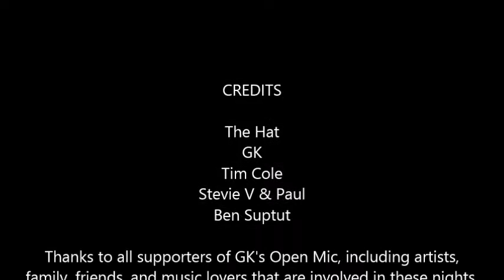GK's Open Mic Video Mash - 31/10/2015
Well. Think the thought of Ghosts and Ghouls might have kept the crowd at bay, but they certainly didn't kerb the talent on display at the open mic this week, with the line-up including:

The Hat
GK
Tim Cole
Stevie V & Paul
Ben Suptut

The Hat jumped on first up with some other commitments later in the evening, and took straight to the theme of Halloween with ghosts and beheadings featuring in his set. GK failed ot hit the mark with the theme, and stuck to what he knows best. Tim Cole, the consummate professional jumped in at late notice with Rosie under the weather. Tim as always entertained with an ALL original set... great to see you back Tim. Then, we had a new act, that was a mix a regular and first time performers with Stevie V and Paul. Paul's first time at Camden, and the duo on their own admissions had little preparation, however the pair sounded fantastic with harmonies building and Stevie's lead sections lifting the performance. Well done guys and hope to see you back for another set in this format. Closing out the night was the very talented Ben Suptut with a mix of originals and covers, an intimate setting for those in the club to watch such a fantastic performer. well done as always Ben! Ben has released a single, and the details will again be on the GK Entertainment FB page today!